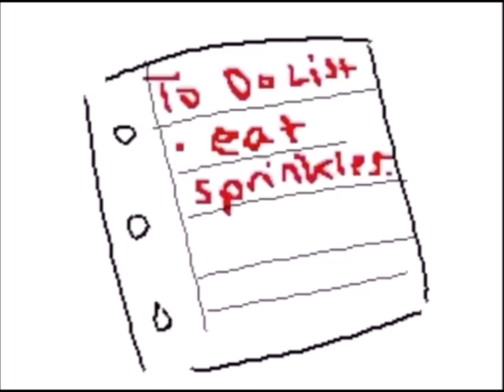Undertale Memes 6